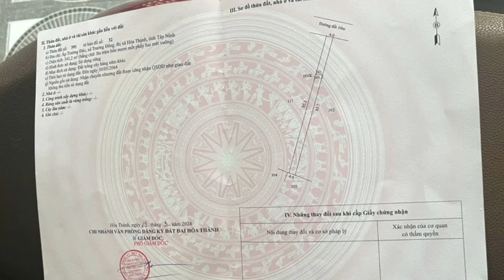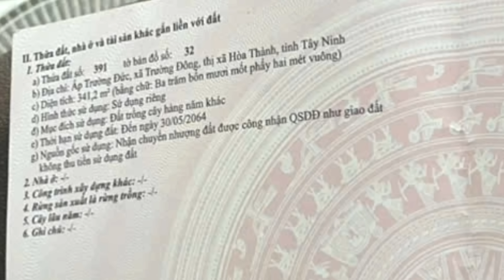Bán căn nhà có sân vườn hồ bơi siêu dài 85m giá 1 tỷ 179 triệu ở thị xã Hòa Thành Tây Ninh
- Địa chỉ: ấp Trường Đức, xã Trường Đông, thị xã Hòa Thành, tỉnh Tây Ninh
- Nhà hướng Bắc
- Diện tích: 4x85. Tổng 341,2m2 có 100m2 thổ cư và đất cây hàng năm khác